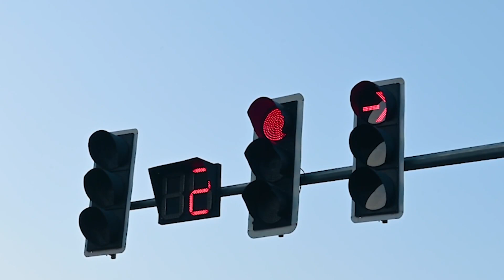儿子游手好闲离家出走，10年后挣了钱回家，到家门口站住了【蓬勃剧场儿】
儿子游手好闲离家出走，10年后挣了钱回家，到家门口站住了
蓬勃剧场儿 短剧 离家出走 我们强调了视频内容的合规性，绝对没有任何不良引导或危险行为。